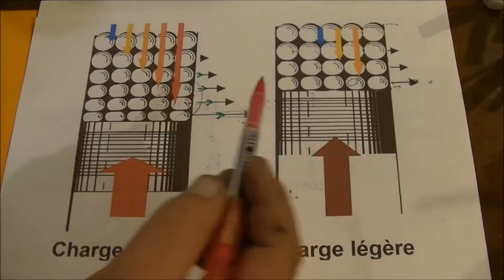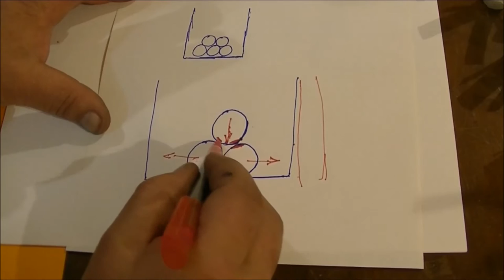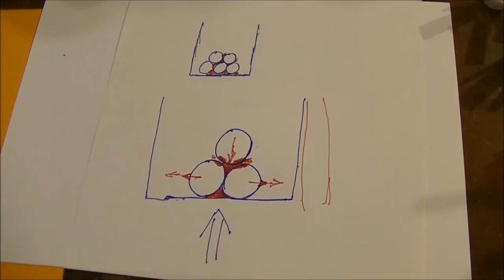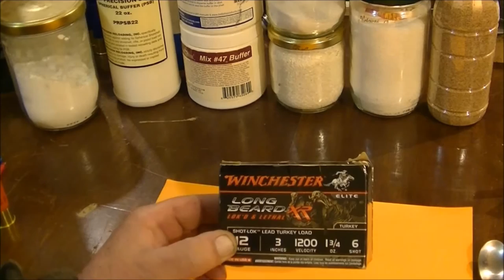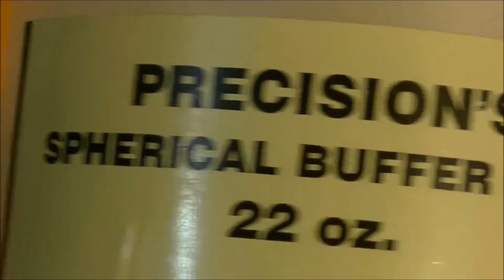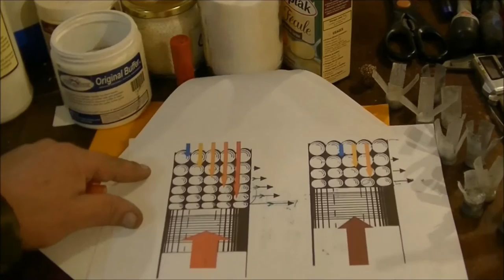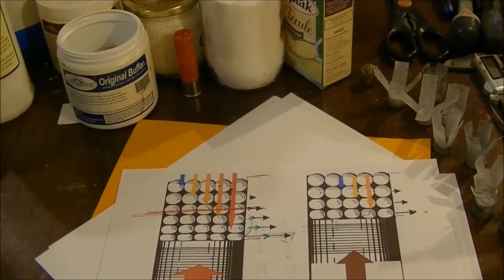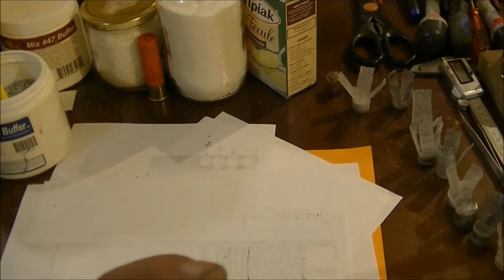Rechargement cartouche de A à Z (cinquième partie) Les "buffer" ou poudres de comblement.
Si vous souhaitez faire un petit don afin que la chaîne perdure, je vous en remercie d'avance, il suffit juste de cliquer sur le lien ci-dessous:
Merci. Afin d'alléger cette chaîne, je vous informe que la partie recette de cuisine sera supprimée à brève échéance et que je viens de créer une nouvelle chaîne ou j'y regroupe mes recettes. Pour les épicuriens et les gourmands, une cuisine authentique et sans chimie.